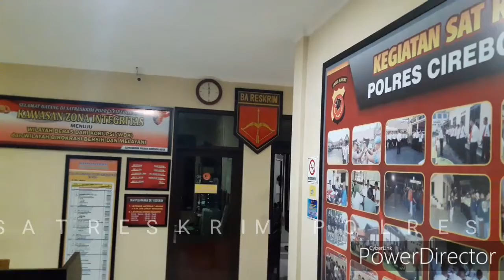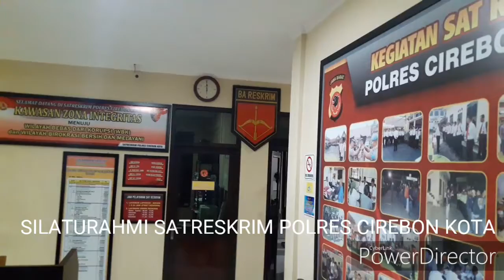Pasca Bom Medan, Situasi Kamtibmas Kota Cirebon Aman Dan Kondusif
Situasi Kamtibmas Di Kota Cirebon Tetap Aman
Kota Cirebon : Usai aksi bom bunuh diri di Mapolrestabes Medan, situasi keamanan dan ketertiban di wilayah hukum Polres Cirebon Kota, saat ini tetap aman, nyaman dan kondusif. Hal ini diungkapkan Kapolres Cirebon Kota AKBP Roland Ronaldy melalui Kepala Sat Reskrim Polres Cirebon Kota, AKP Deny Sunjaya kepada sejumlah Jurnalis di Mapolres Cirebon Kota pada kamis (14/11/2019). AKP Deny menjelaskan sekalipun Kota Cirebon dalam kondisi aman, nyaman dan kondusif. Namun, sesuai dengan arahan pimpinan tetap memperketat penjagaan Mako Polres Cirebon Kota.
Sehingga setiap orang diperiksa, termasuk pengemudi ojek online yang akan mengirimkan barang. Barang yang dibawanya di simpan di pos penjagaan. Saat penjagaan, kata Kasat, personil bekerja sesuai dengan standar operasional prosedur (SOP) disertai dengan senjata lengkap. Penjagaan ketat tidak hanya dilakukan di mako saja, tapi juga asrama polisi (aspol). Anggota saat pelaksanaan tugas dengan buddy system atau minimal dua orang. AKP Deny mengimbau masyarakat agar tetap tenang, percayakan kepada kepolisian untuk tetap menjaga dan memelihara situasi keamanan dan ketertiban di wilayah kerjanya. Lalu lemudian, masyarakat agar berperan aktif. Jika melihat ada orang atau sekelompok orang mencurigakan agar segera lapor ke ketua rukun tetangga (RT) dan rukun warga (RW) kemudian kepada bhabinkamtibmas atau polsek terdekat dan mari berdoa bersama semoga di wilayah Cirebon Kota ini tetap aman dan kondusif.